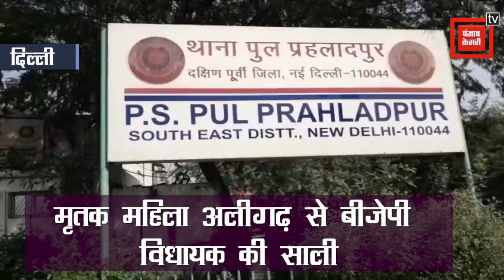Delhi के Prahladhpur में बंद घर में मिली BJP विधायक की साली की लाश, इलाके में मचा हड़कंप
दिल्ली के प्रह्लादपुर इलाके में उस वक्त हड़कंप मच गया जब किराए के घर में रह रहे पति-पत्नी को खून से लथपथ पाया गया. खास बात ये है कि घर का दरवाजा अंदर से बंद था और दोनों के शरीर पर धारदार चाकु से वार किए गये थे.